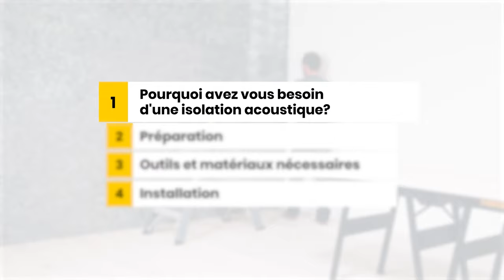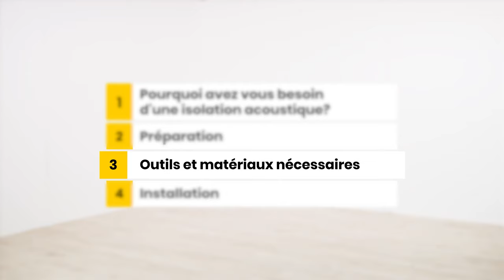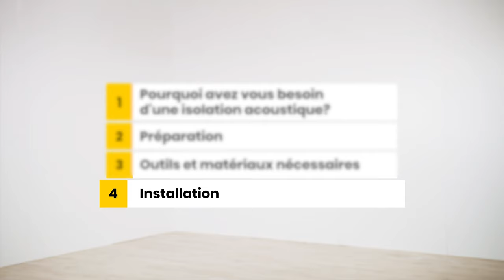Comment installer l'isolation acoustique sur vos murs dans votre maison, appartement ou bureau?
Dans notre monde trépidant d’aujourd’hui, le calme et le silence sont des biens précieux.  Les bruits ont un impact sur notre confort quotidien. Les panneaux d'isolation acoustique Recticel Silence réduisent de 87% les bruits aériens provenant de l'extérieur ou des pièces adjacentes. Autrement dit, vous entendrez à peine vos voisins.

Ce video vous guide pas à pas pendant l’installation de l’isolation acoustique stische isolatie.  L'installation des panneaux acoustiques Recticel Silence est facilie.  Vous trouverez un checklist pratique pour la préparation, nous vous montrons les outils et matériaux nécessaires pour arriver à un résultat parfait.